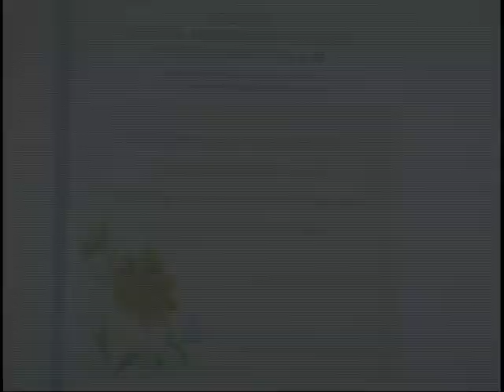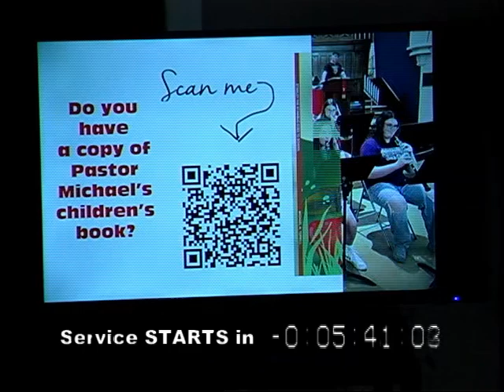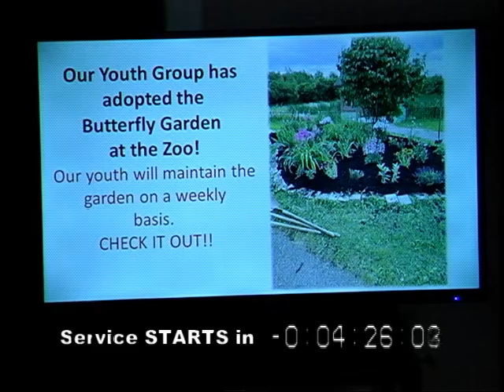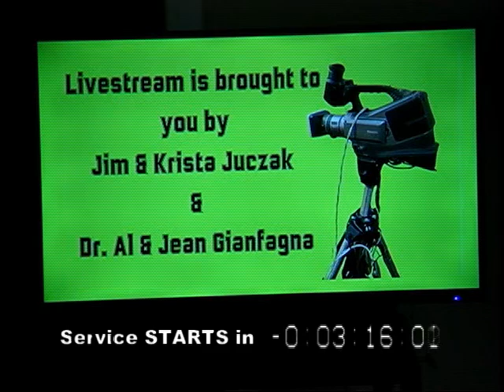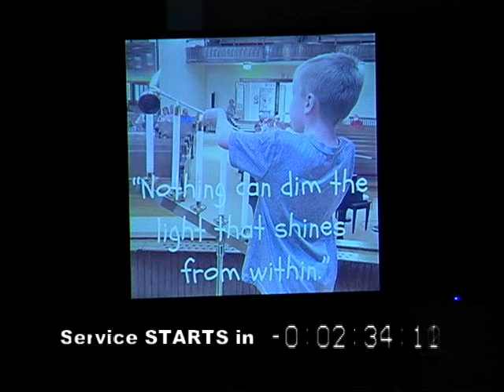AsbSrv2024y06m09 Ruf-"Wasting Away"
327 Franklin Street
Watertown, New York 13601
Licence Music CCLI # 1653199
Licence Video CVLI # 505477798